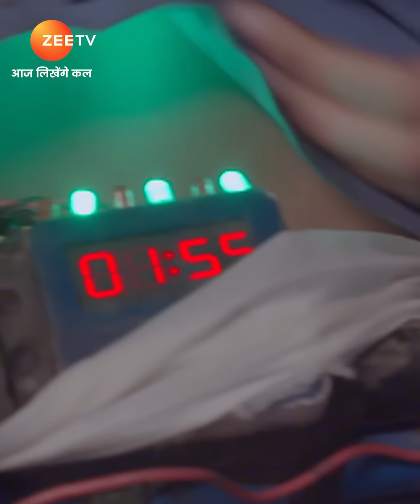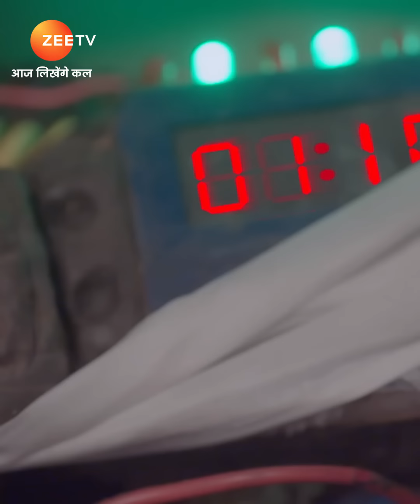Best Scenes of Meet | मीत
Despite her efforts to provide for her family, Meet's disregard for societal gender norms and her nonconformist job as a delivery agent make her an unsuitable girl in the eyes of her family.